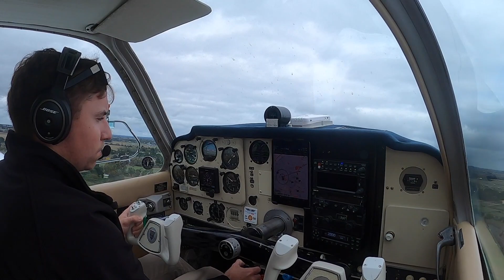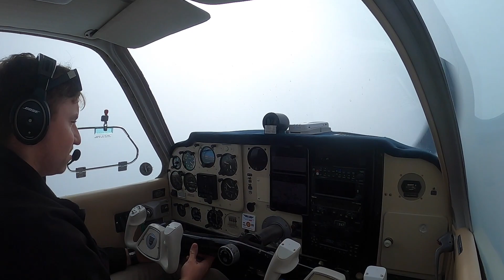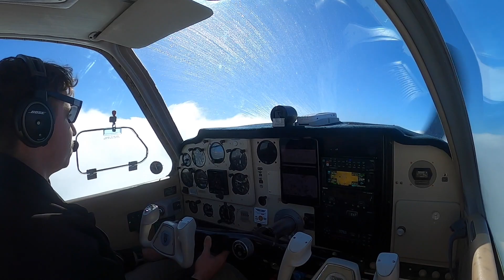Ballarat IFR Departure | Beechcraft BE35 Bonanza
Departing Ballarat in the Vtail bonanza IFR for a maintenance flight to Wangaratta